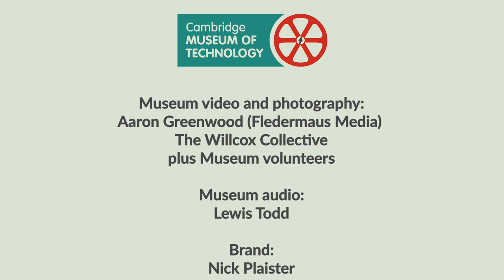What's On: April 2024 | Cambridge Museum of Technology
Museum open 10:30-16:00: Fridays | Saturdays | Sundays
Hospitality partners: open daily (check online for details):

EVENTS:
Hop In To Print workshop: Friday 5 April 2024, 11:00-15:00

Steam Warm-Up Day: Saturday 6 April 2024, 10:30-16:00

Museum In Steam: Sunday 7 April 2024, 10:30-16:00

Cambridge Industrial Archaeology Group 'Newmarket & Chesterford Railway': Monday 8 April 2024, 19:30

Bus Group: Wednesday 10 April 2024, 19:00
Anglia Ruskin University Art Exhibition, Friday 19-Sun 21 April 2024
Pye History tours

COMMUNITY:
Riverside Area Residents Association community gathering (Pye Building): Sunday 7 April 202416:00-17:00

Planning a local event? Contact the Museum for hire!